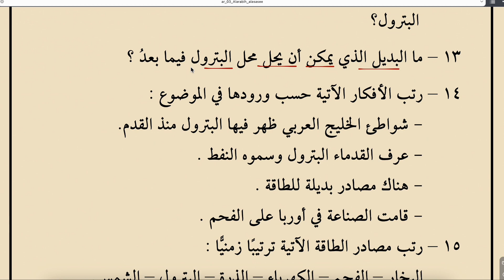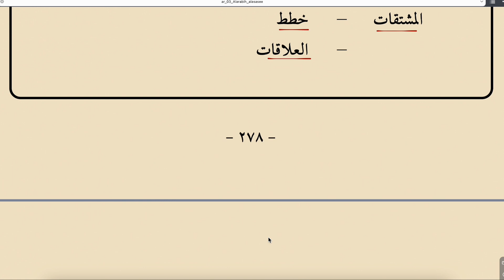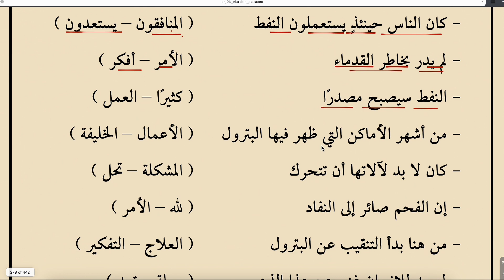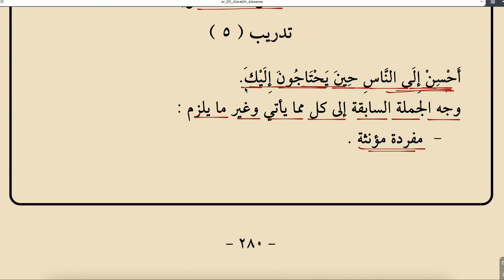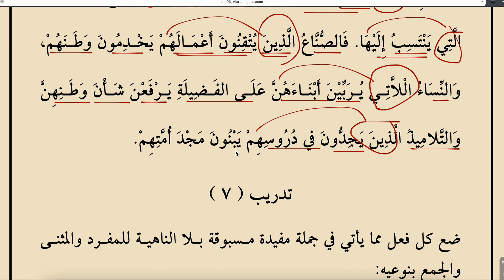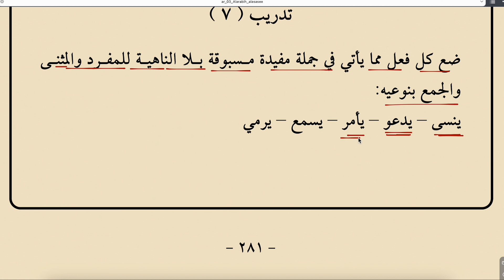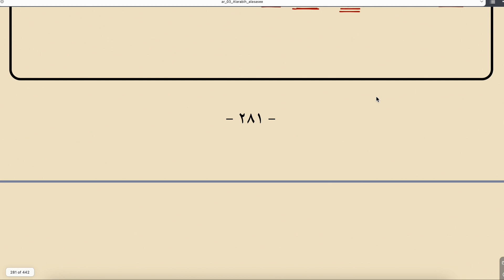KİTABÜL ESASİ 120 (3.KİTAP 1.ÜNİTE 8.DERS - 7)